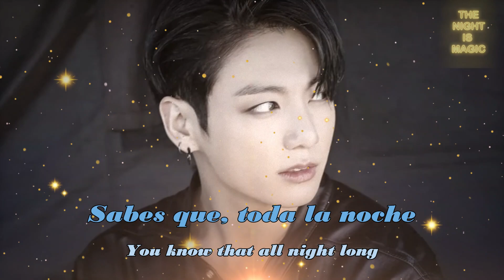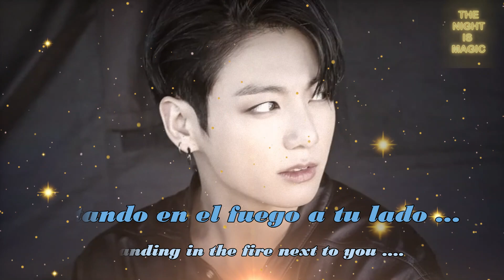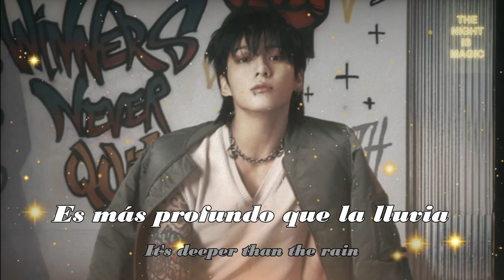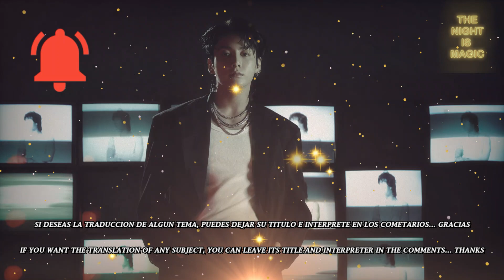STANDING NEXT TO YOU - JUNGKOOK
GRACIAS.